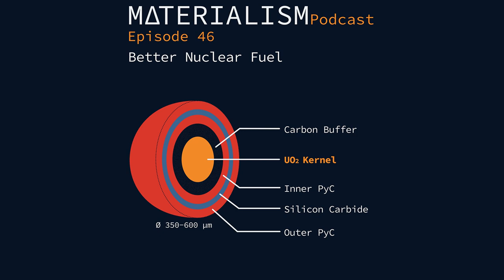Materialism Podcast Ep 46: Better nuclear fuel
Are materials the solution to better, safer nuclear fuels? The tri-structural isotropic (TRISO) fuel particle is the product of a variety of materials innovations and is the most promising fuel form to date. Find out all about it in this episode where we cover the challenges and intricacies of designing materials for nuclear reactors!

- 2021 Current State and Prospect on the Development of Advanced Nuclear Fuel [Link]

This episode is also sponsored by [Materials Today] an Elsevier community dedicated to the creation and sharing of materials science knowledge and experience through their peer-reviewed journals, academic conferences, educational webinars, and more. Thanks to Kolobyte and Alphabot for letting us use their music in the show!